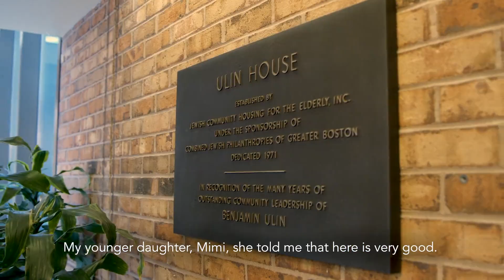2Life Resident Stories - Mr and Mrs Tran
Created by Shave Media Video Production in Boston.